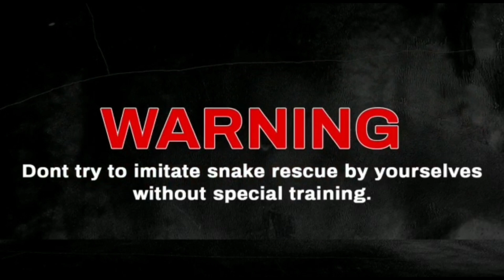Indian rock Python यह रेस्क्यू बड़ा चुनौती भरा काम था। /This rescue was a very challenging task. 😱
The Indian python (Python molurus) is a large python species native to tropical and subtropical regions of the Indian subcontinent and Southeast Asia.[3] It is also known by the common names black-tailed python,[4] Indian rock python, and Asian rock python.[5][6] Although smaller than its close relative the Burmese python, it is still among the largest snakes in the world. It is generally lighter colored than the Burmese python and reaches usually 3 m (9 ft 10 in).[7] Like all pythons, it is nonvenomous.
भारतीय अजगर (पायथन मोलुरस) एक बड़ी अजगर प्रजाति है जो भारतीय उपमहाद्वीप और दक्षिण पूर्व एशिया के उष्णकटिबंधीय और उपोष्णकटिबंधीय क्षेत्रों में पाई जाती है। [3] इसे ब्लैक-टेल्ड पाइथन, [4] इंडियन रॉक पायथन और एशियन रॉक पायथन [5] [6] के सामान्य नामों से भी जाना जाता है। हालांकि अपने करीबी रिश्तेदार बर्मीज अजगर से छोटा है, फिर भी यह दुनिया के सबसे बड़े सांपों में से एक है। यह आम तौर पर बर्मीज अजगर की तुलना में हल्के रंग का होता है और आमतौर पर 3 मीटर (9 फीट 10 इंच) तक पहुंचता है। [7] सभी अजगरों की तरह, यह जहरीला नहीं है।
save Nature save snake save Animals
@YouTube best platform